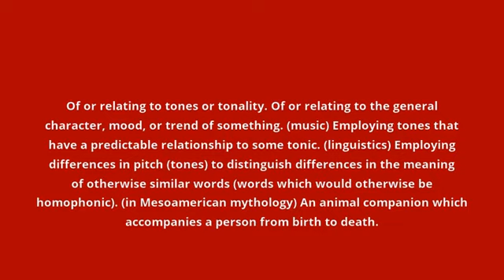what is the meaning of tonal